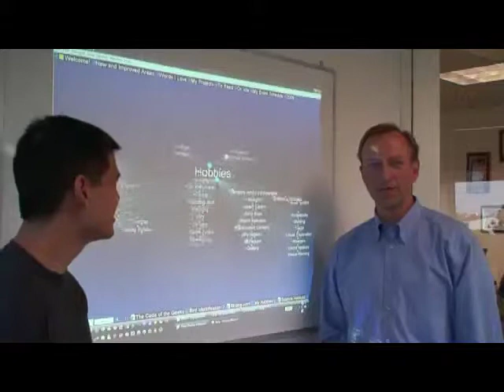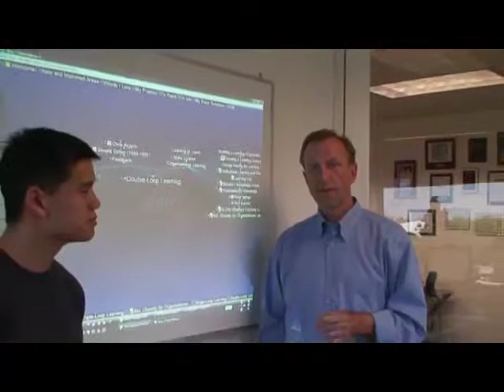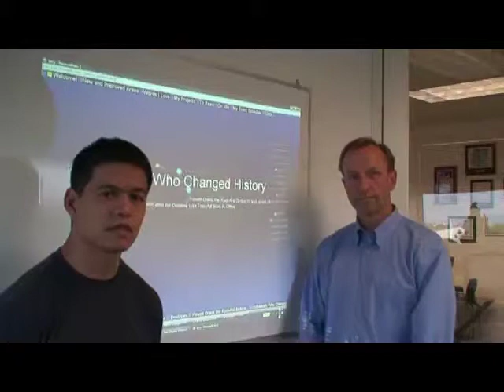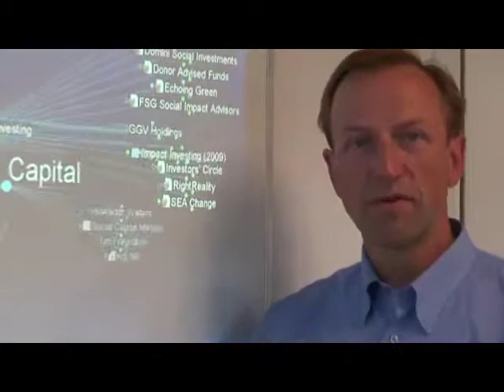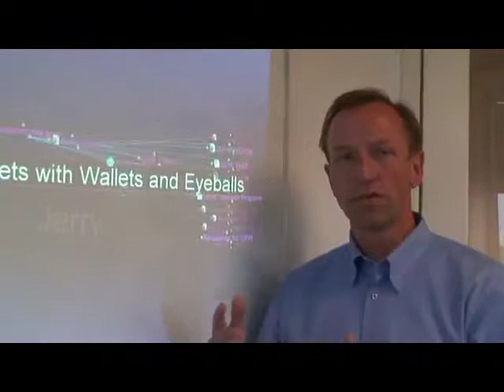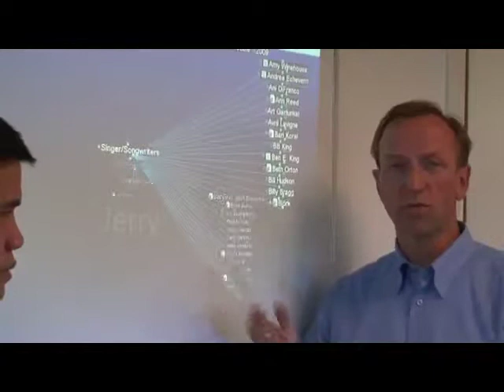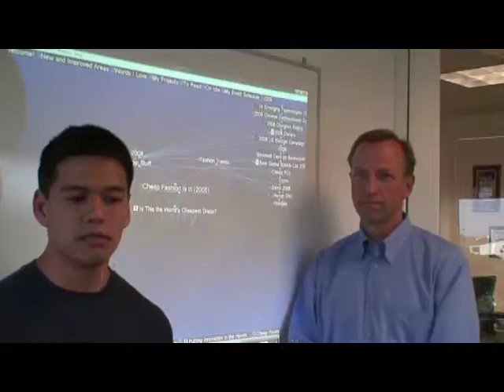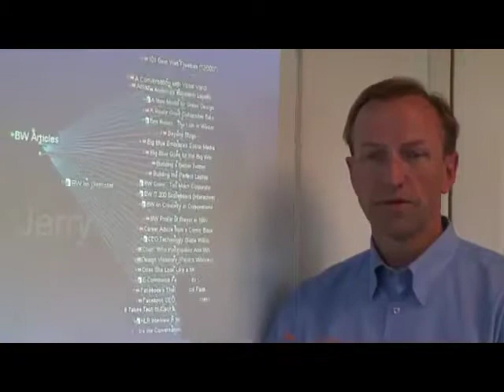An interview with Jerry Michalski and Harlan Hugh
Watch a Brain demo of Sociate CEO and TheBrain enthusiast Jerry Michalski's 100,000+ thought Brain!